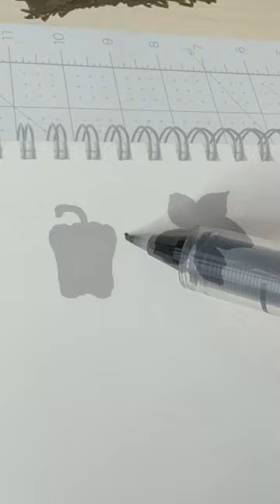Grow your pen and ink skills with silhouette technique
Silhouette is a proven technique that specifically targets how to improve a key pen & ink fundamental, the number one, most essential fundamental to master: SHAPE.